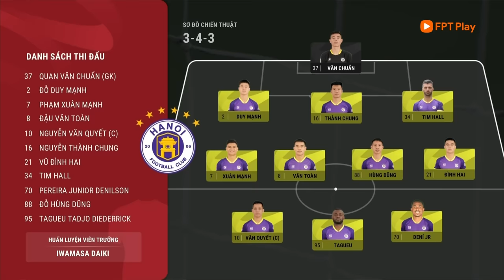Highlights: Hà Nội - Thép Xanh Nam Định | Va chạm căng thẳng, bước ngoặt thẻ đỏ, vỡ òa phút bù giờ